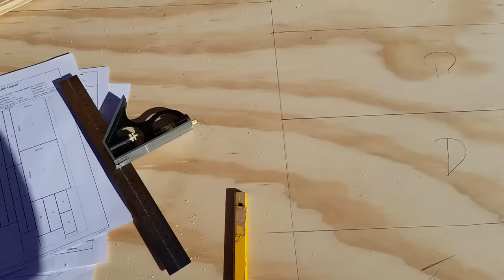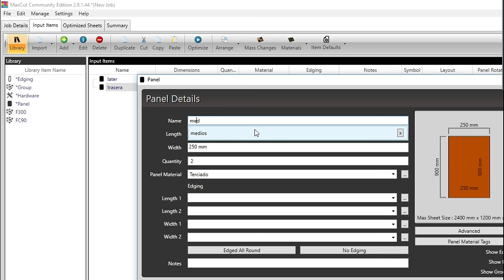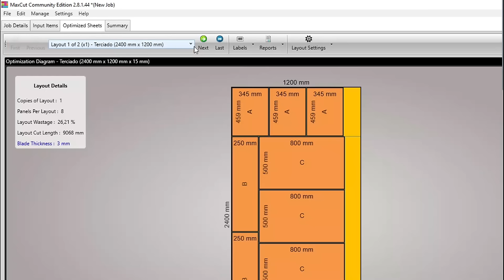Super Guía para Sierra Circular sin prensas y cómo optimizar cortes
Hoy les traigo una versión mejorada de la guía para cortes rectos con la sierra circular, con auto-sujeción sin prensas o sargentos, y de regalo, les muestro como pueden optimizar sus cortes con el programa Maxcut, lo pueden bajar